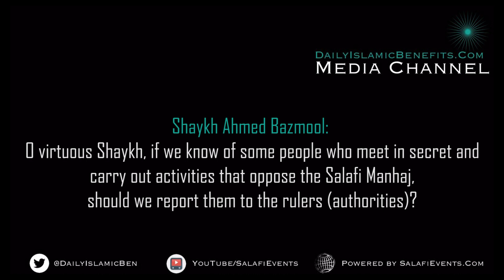Individuals who hold secret meetings | Al-Allamah Ahmed Najmi رحمه الله